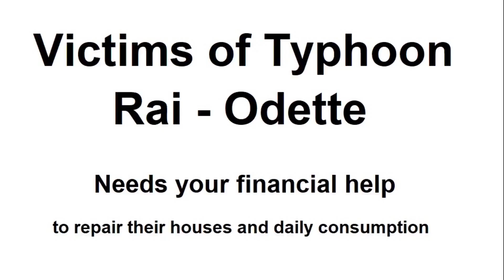Typhoon Rai Odette victims needs your help to repair their houses and daily consumption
Pls help victims of Typhoon Rai / Typhoon Odette

I am John Paul Paquibot living in Bagumbayan 2 Maribago Lapu Lapu city Cebu Philippines. I am asking for your donation to help rebuild houses of victims and provide them with daily food. most of them are working in tourism but pumpboats yacht dive shops even mepza buildings are damaged so we have no job no money and running out of foods. Thank you very much.

East west bank
John Paul Paquibot

Gcash